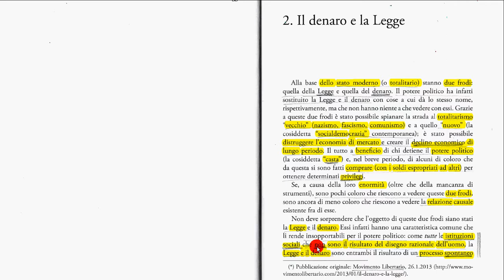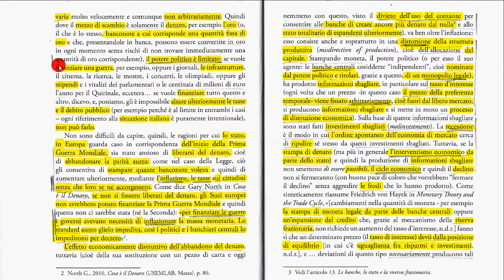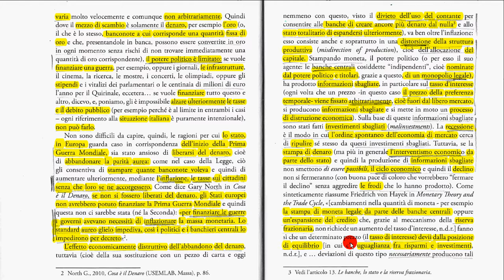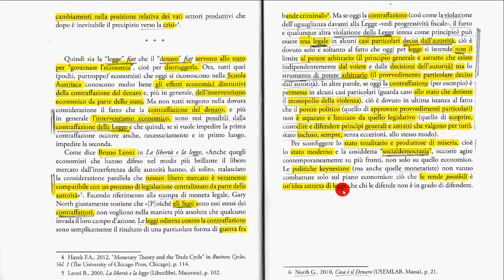2 Il denaro e la Legge